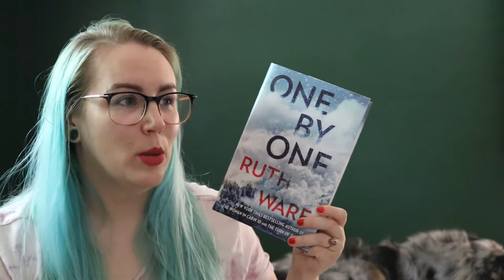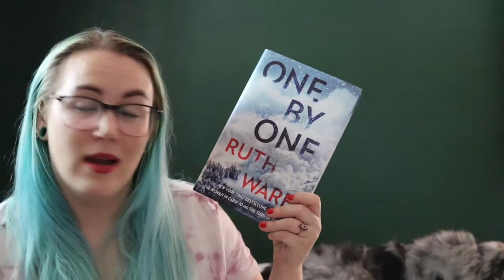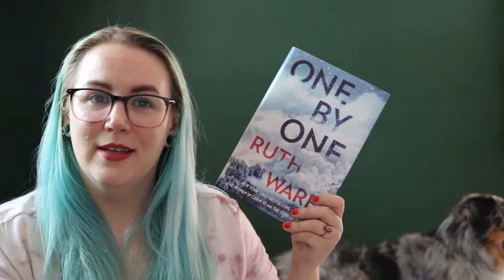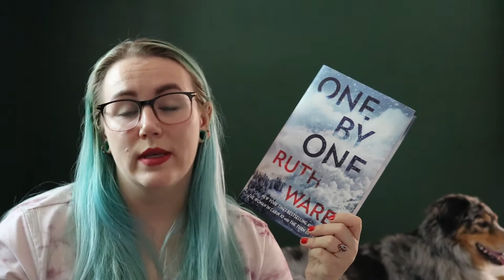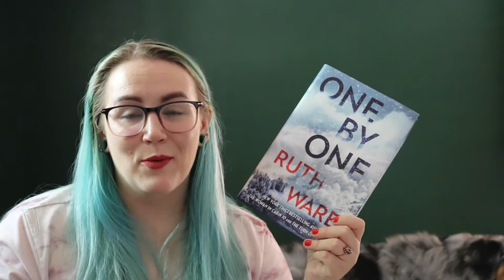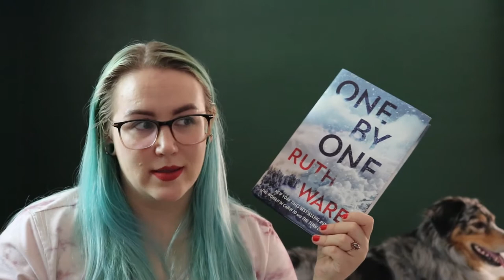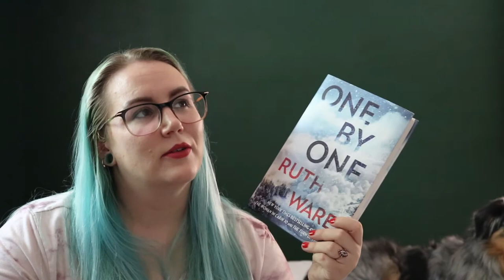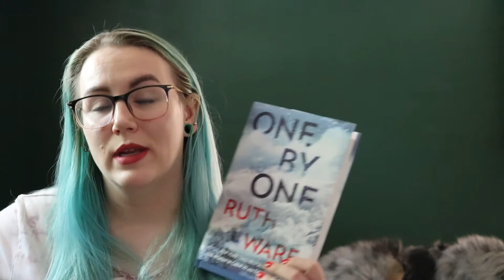One by One by Ruth Ware | Spoiler Free Review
Hey ya'll! I'm here to with an absolutely thrilling review of the newly released ONE BY ONE by Ruth Ware. Hope you enjoy!

Remember: Black Lives Matter

If you'd like to pick up your own copy of One by One, head on over to Bookshop! There you can help support indie bookstores and my channel!

Find Me!